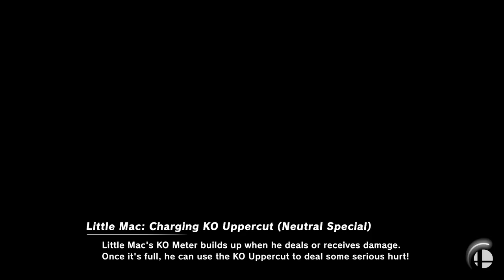Super Smash Bros. Ultimate - Kazuya, Incineroar, & Sephiroth vs Luigi, Daisy, & Sora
3 stocks
Stage: Hollow Bastion

Requested by Charles Nguyen